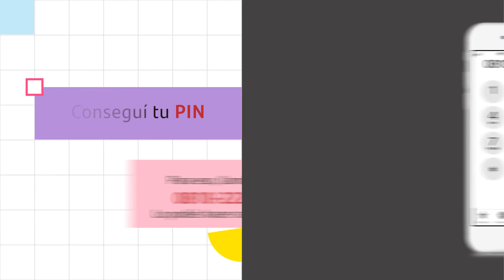¿Cómo sacar plata con tu tarjeta recargable NOVA?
Te contamos paso a paso cómo extraer efectivo de un cajero automático con tu tarjeta recargable.
¡Encontrá más tips, consejos e información en el blog de Nova!